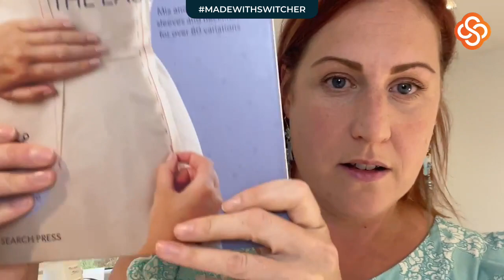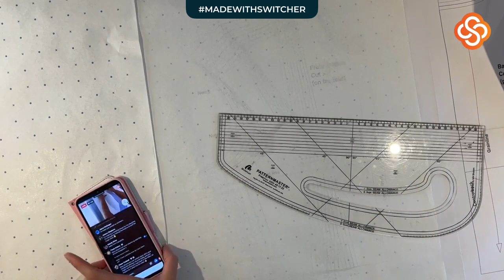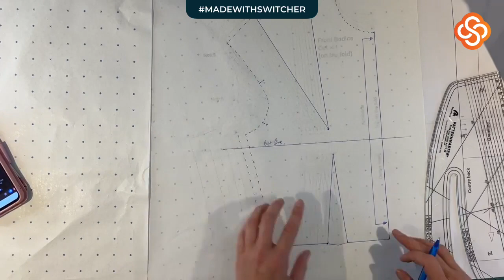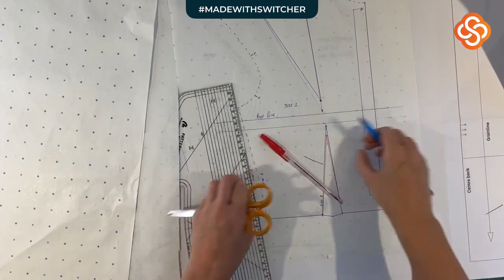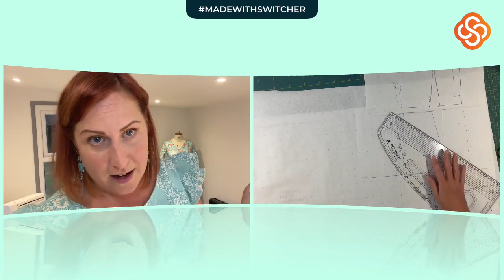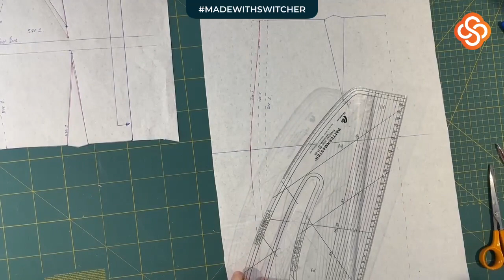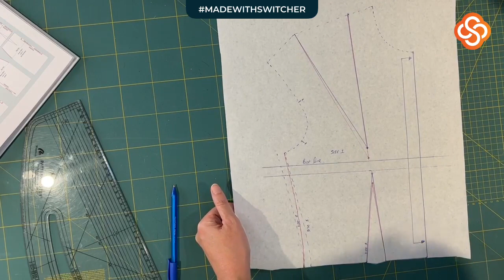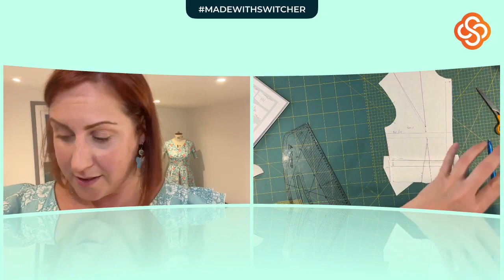Facebook LIVE - Tracing off sizes & altering bust darts.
Helen Rhiannon demonstrates how to trace off a pattern when you are between sizes.  Helen talks you through blending between sizes to get your perfect fit when dressmaking.  Helen also demonstrates how to alter darts on a bodice pattern.

All Sewn Up Wales is run by the award winning designer, Helen Rhiannon. Helen launched her book, 'Dressmaking: The Easy Guide' in June 2023 and it has quickly become a bestselling book. It is allowing you to make clothes that fit your unique body.  It is fast becoming everyone's dressmaking bible!

Helen is passionate about sewing and since setting up her hugely popular sewing workshops 16 years ago, she has taught hundreds of people how to sew and has ignited many a passion for sewing! Helen runs her workshops from the beautiful Gower Peninsular in South Wales, UK.